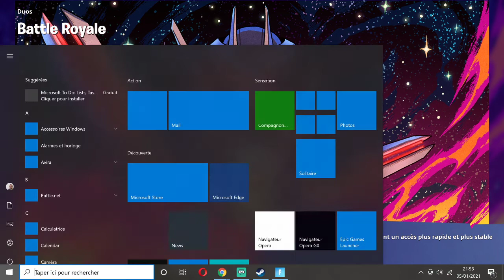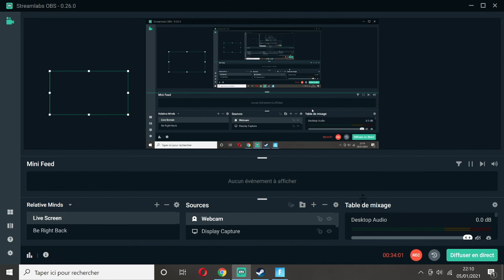Honte a certains viewers ! fortnite battle royale br gameplay fr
fortnite battle royale br gameplay fr